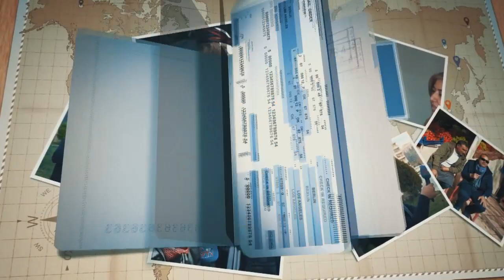Haliliye Gastronomi İftarı 3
Haliliye Belediyesi Dar gelirli ailelere Gastronomide iftar veriyor